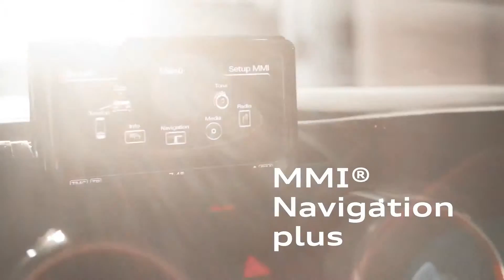Audi S1 Showroom Trailer